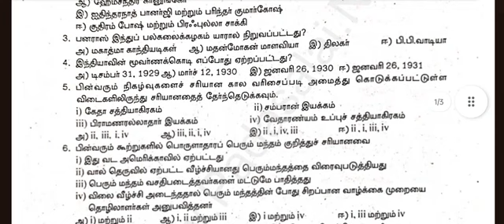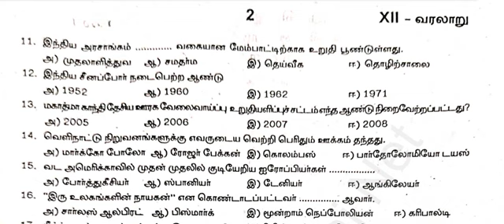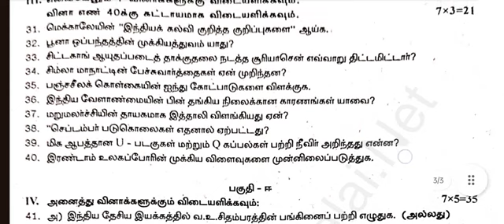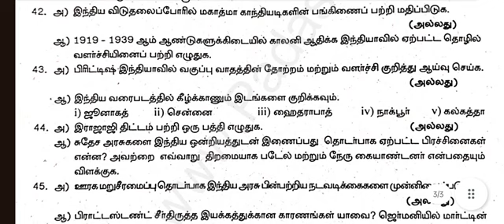TN வகுப்பு 12 வரலாறு அரையாண்டு தேர்வு வினாத்தாள் - History